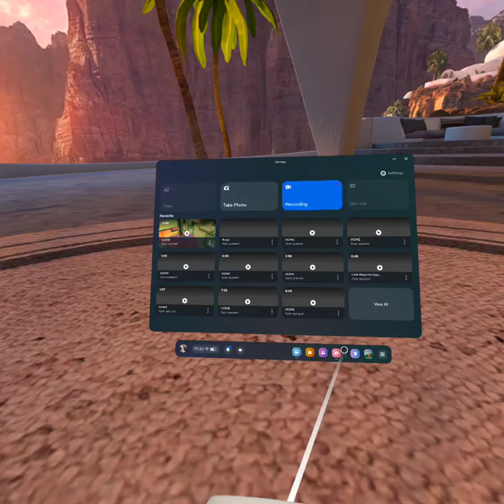how to help bogo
how do we help bogo?